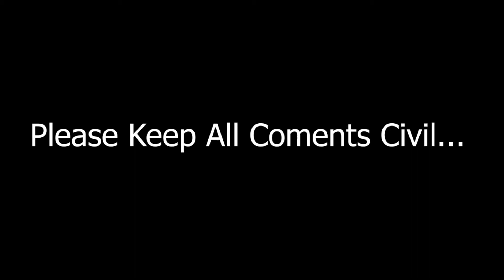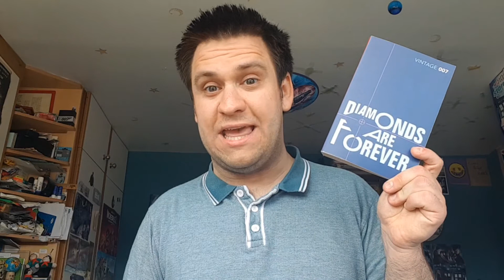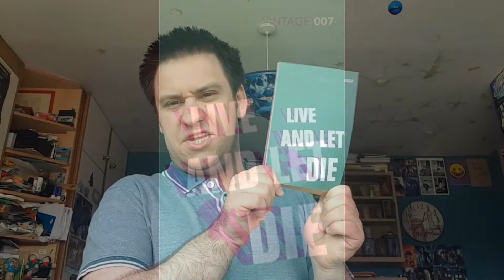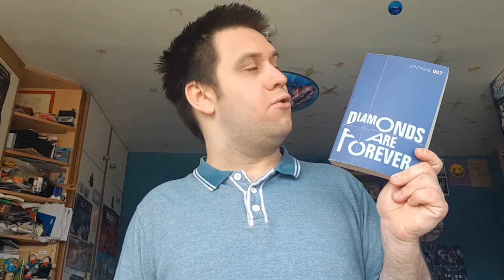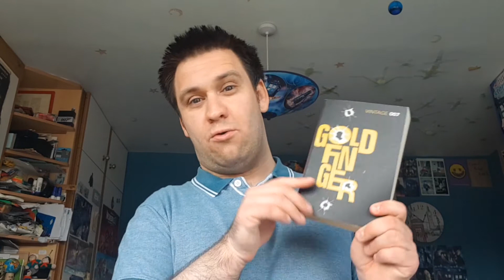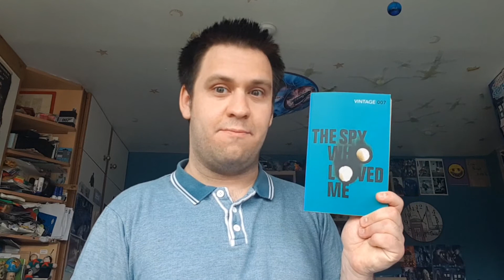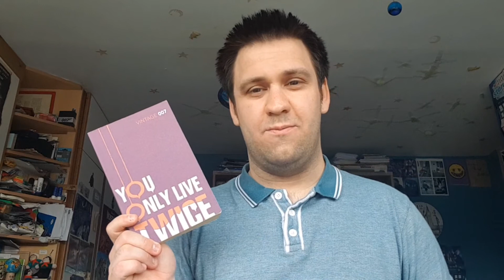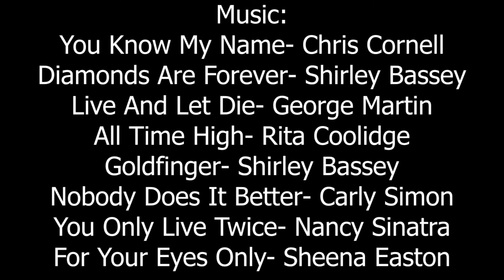James Bond: Ian Fleming Books Ranking: Part 1- 14-8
Part 1 of my ranking of my least favorite to favorite James Bond books (novels and short stories) written by Ian Fleming, where I rank numbers 14-8.

Part 2:
Bloopers for both parts:

Books:
1. Casino Royale (1953)
2. Live And Let Die (1954)
3. Moonraker (1955)
4. Diamonds Are Forever (1956)
5. From Russia, With Love (1957)
6. Dr. No (1958)
7. Goldfinger (1959)
8. For Your Eyes Only (1960)
9. Thunderball (1961)
10. The Spy Who Loved Me (1962)
11. On Her Majesty's Secret Service (1963)
12. You Only Live Twice (1964)
13. The Man With The Golden Gun (1965)
14. Octopussy And The Living Daylights (1966)

Books: 1953-66
Short Stories: 1959-66
Ranking: 2021.